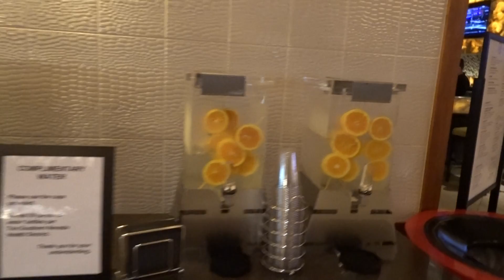Goodbye Marriot Vegas